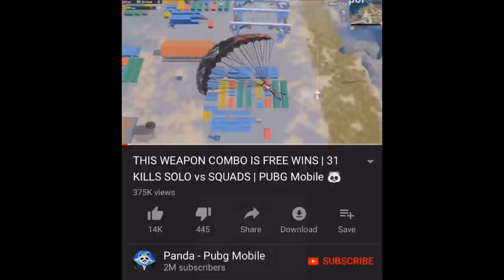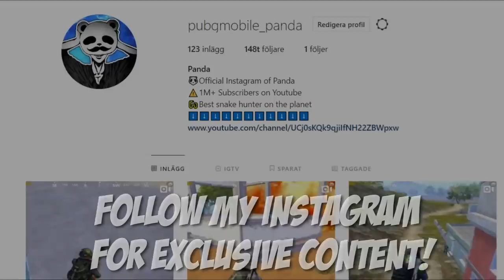M24 DESTROYED THEM! | 24 KILLS SOLO vs SQUAD | PUBG Mobile 🐼